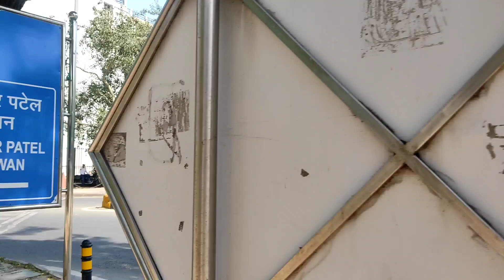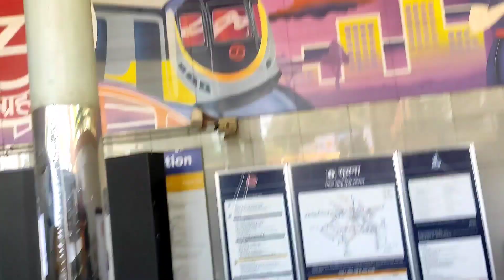Bangla Sahib Gurudwara pahoch gaye ❤